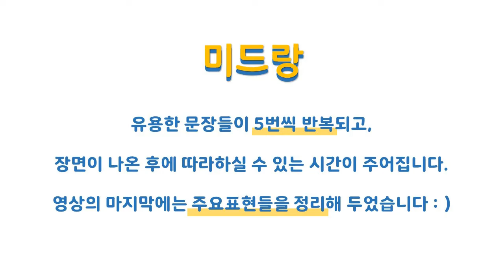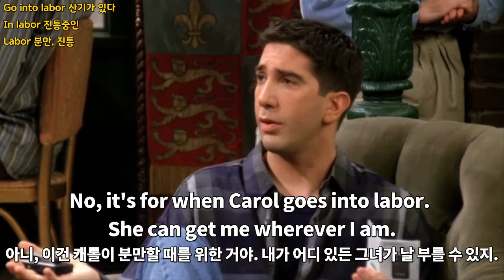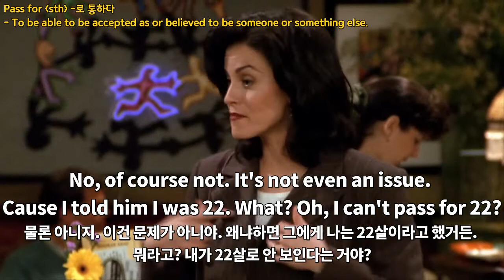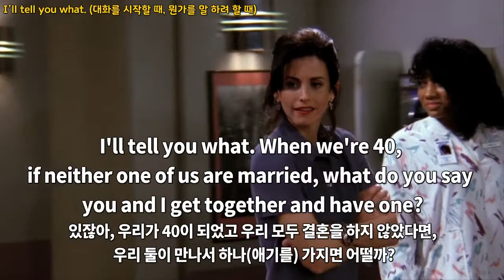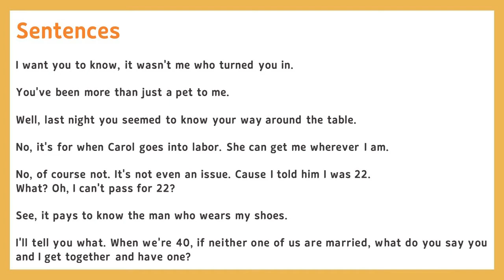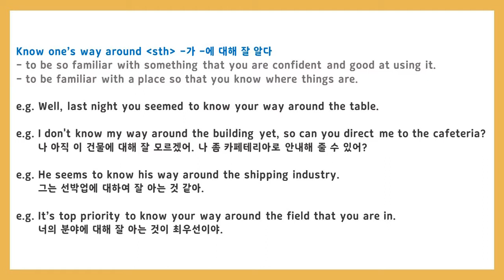프렌즈 쉐도잉 #23 (한영자막) [미드랑 영어공부]